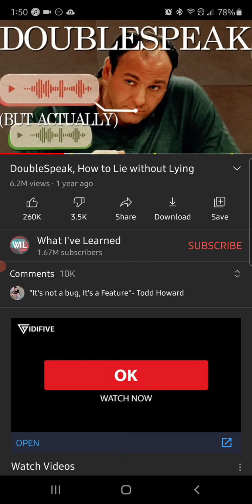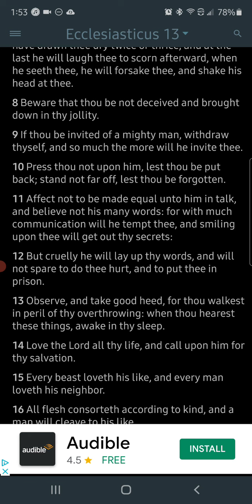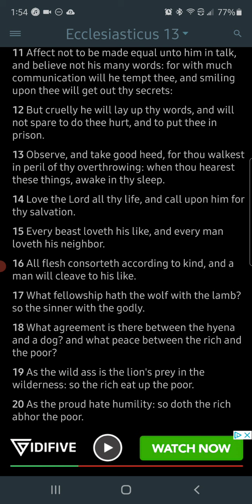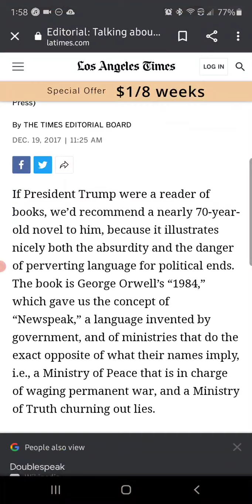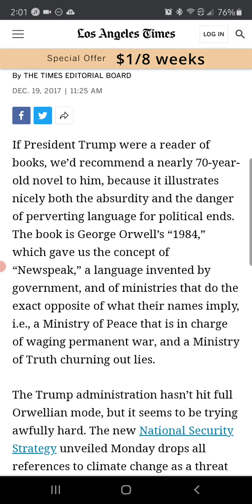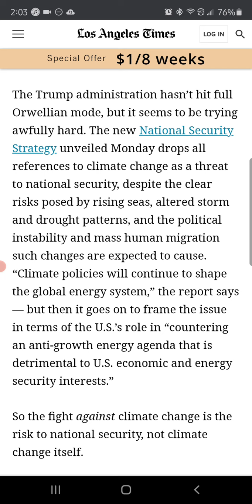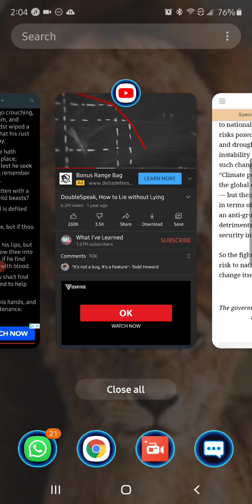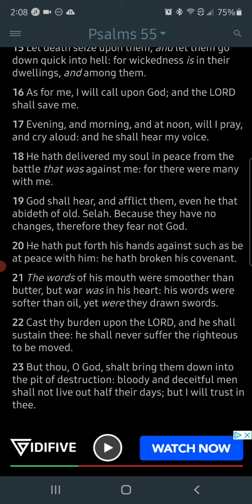The Devil's Device of DOUBLESPEAK